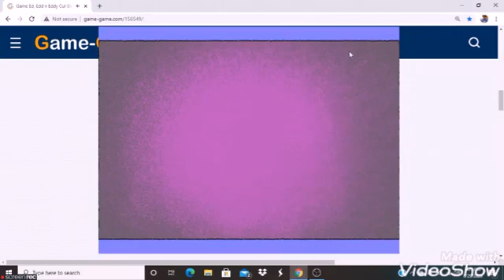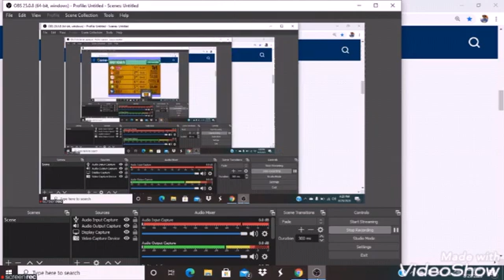Ed Edd n Eddy: Cul-de-sac Smash 2: Wheels of Fury Class 2 Derby Gameplay